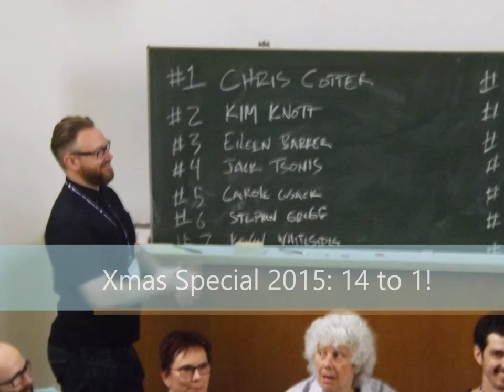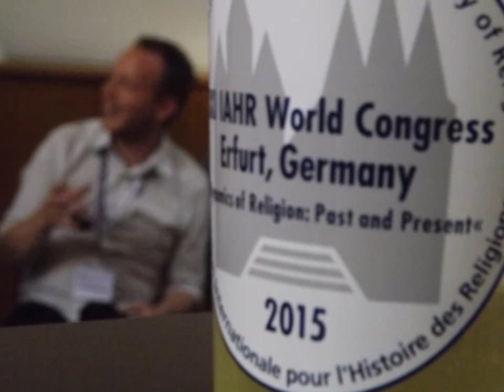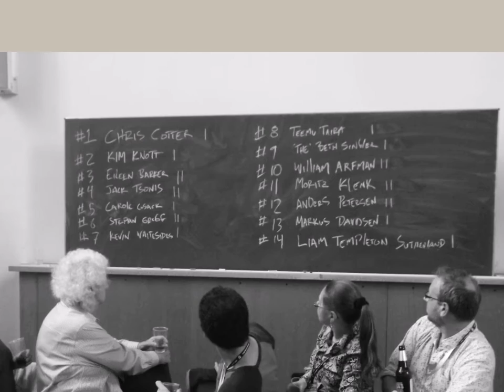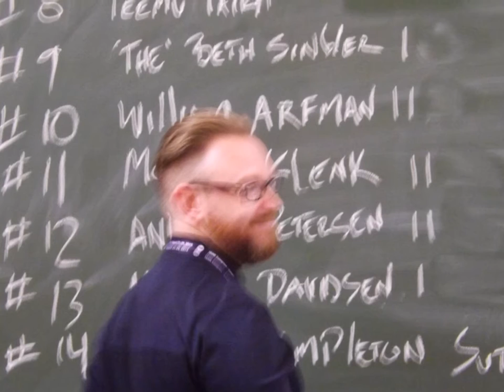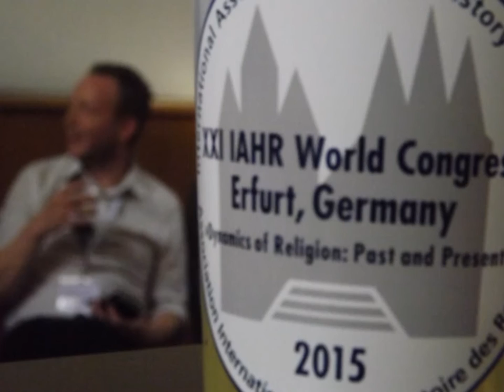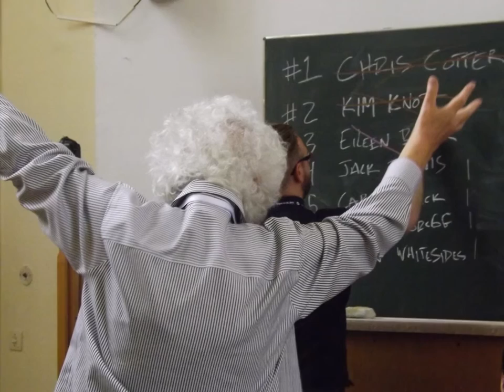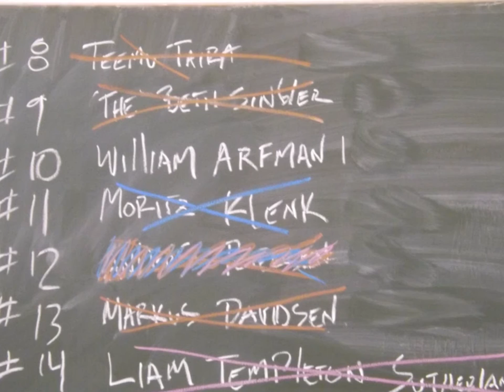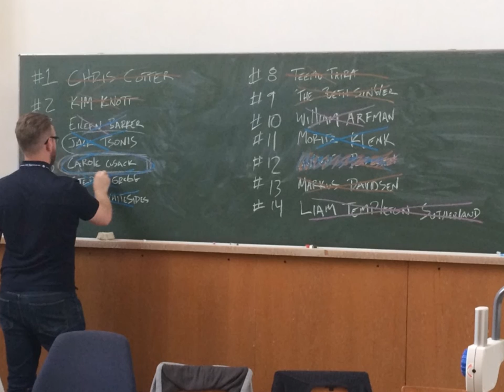Fourteen to One! | Mid-Year Special 2015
Fourteen contestants. One tetchy quizmaster. Three microphones. Numerous cases of wine. One glamorous assistant. Many bruised egos. A boisterous studio audience. A splash of irreverence. Dozens of questions. Four years of podcasts! A rapidly diminishing reservoir of academic credibility. And far, far too many in-jokes… It’s time for the Religious Studies Project Special 2015!

In order of appearance, our fourteen (un)lucky contestants are: Christopher Cotter, Kim Knott, Eileen Barker, Jack Tsonis, Carole Cusack, Stephen Gregg, Kevin Whitesides, Teemu Taira, Beth Singler, William Arfman, Moritz Klenk, Anders Petersen, Markus Davidsen, and Liam Sutherland.